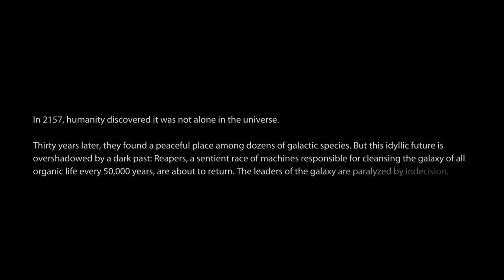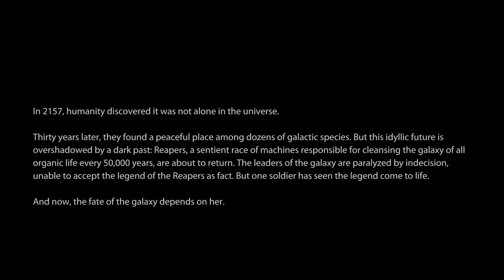Mass Effect 3 Playthrough | Femshep | Insanity | Episode 1: Earth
Episode 1 of a Mass Effect 3 FemShep Playthrough with no commentary. Difficulty: Insanity. Class: Engineer. Morality: Mostly Paragon.

This Mass Effect 3 Playthrough is modded with major texture overhauls, improved videos, and numerous additional post-processing effects and filters.

This Mass Effect Playthrough is a continuation of a Mass Effect 1 + Mass Effect 2 Playthrough with imported characters:

0:00 - Alliance Headquarters
1:29 - Shepard and Anderson
4:39 - Alliance Council
8:20 - Shepard and Anderson Make For the Normandy
13:47 - Helping a Trapped Alliance Soldier
16:25 - Calling in the Normandy
19:25 - Normandy Arrives
23:06 - Onboard the Normandy

Visual Mods:
A Lot of Textures (ALOT)
A Lot of Videos (ALOV)
Asari Remastered
Quarians
Maryse Dynasty Character Retextures
Custom ReShade
8x SGSSAA

Gameplay Mods:
Back Off
Better Dreams
Better Journal
Expanded Galaxy Mod
Expanded Final Anderson Conversation
Individual Cooldowns
JohnP's Alternative MEHEM
ME3Recalibrated
Miranda Mod
Omega Hub
Spectre Expansion Mod
Take Earth Back
Ultimate Party